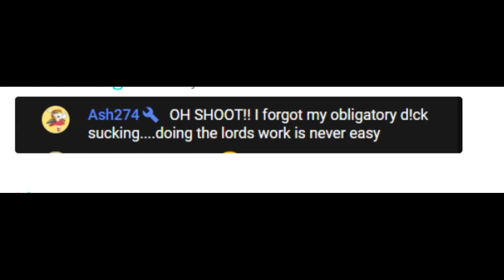Carlas Mod:Does she support this? I nave something to say!!